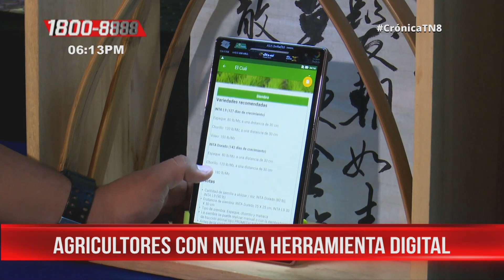"Arroz Nica", la nueva aplicación de agricultura inteligente en Nicaragua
El Instituto Nicaragüense de Tecnología Agropecuaria (INTA) llevó a cabo un Foro Tecnológico sobre la agricultura inteligente con el lema "Innovando para la próxima generación".